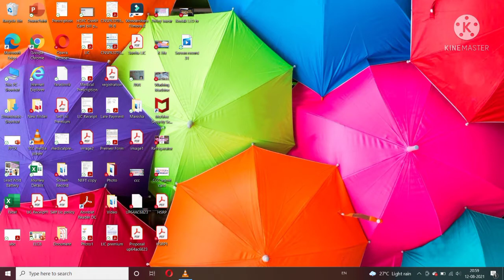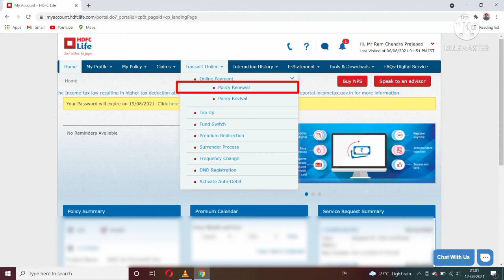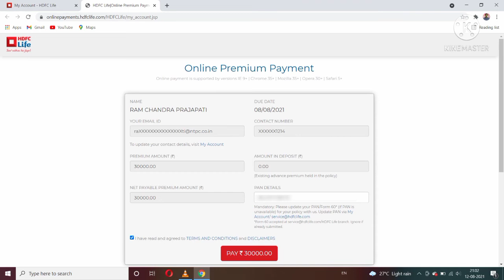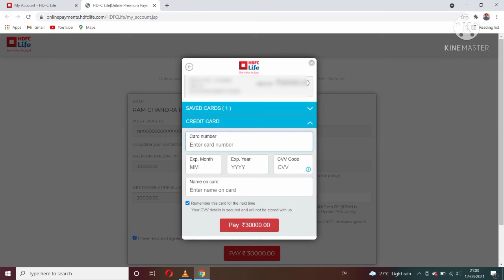HDFC life premium payment ll How to pay premium of HDFC life ll HDFC life insurance ll HDFC life ll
Hi friends myself Ram Chandra Prajapati. You are welcome in my channel.

My channel is related with
1. Various online and offline works on computer, laptop, tablet and smart mobile phone.
2. Online purchased item's unboxing and review

My video is about to online premium payment of hdfc life insurance.

HDFC life related videos link